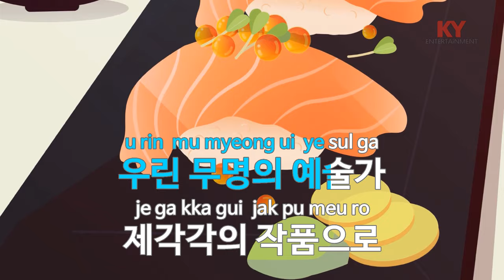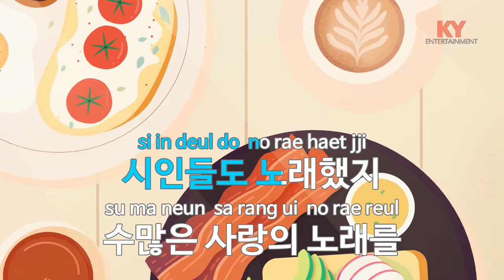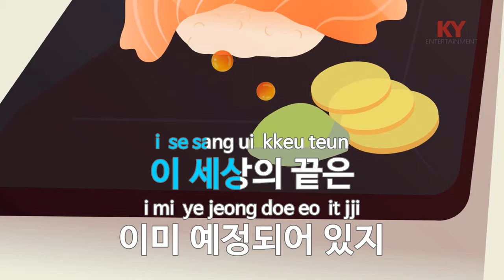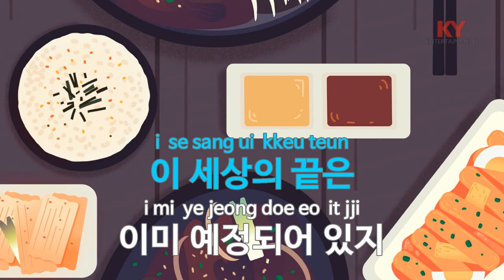대성당들의 시대 - 4ONE (KY.86254) [KY 금영노래방] / KY Karaoke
★ 곡 정보 ★
번호 : 86254
제목 : 대성당들의 시대
가수 : 4ONE
작사 : Luc Plamondon
작곡 : Riccardo Cocciante

Copyrightⓒkeumyoung